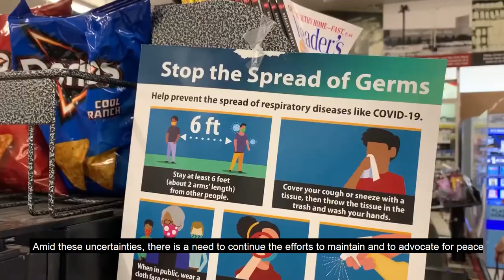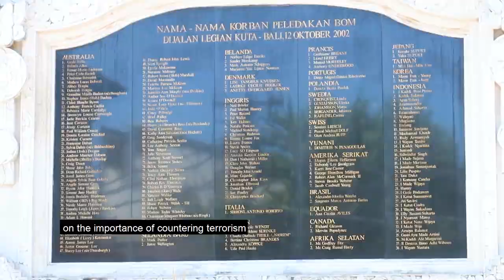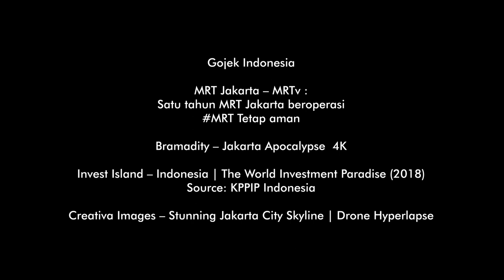Indonesia Memajukan Perdamaian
Hai SahabatKemlu ! Selama bulan Agustus 2020, Indonesia kembali menjadi Presiden DK PBB DKPBB dengan tema utama “Memajukan Perdamaian”MemajukanPerdamaian .
Tema ini menegaskan bahwa perdamaian dan keamanan dunia penting untuk mengatasi dampak kesehatan dan ekonomi yang diakibatkan oleh pandemi COVID19.

Indonesia ingin menunjukkan bahwa Dewan Keamanan PBB sejatinya memiliki peran yang relevan di situasi pandemi. DK PBB dituntut untuk bekerja lebih keras lagi guna mendukung penanganan COVID19 dan percepatan pemulihan pasca pandemi.

Yuk, simak isu-isu yang menjadi fokus utama Indonesia selama bulan Agustus di video berikut!

Jakarta, Indonesia